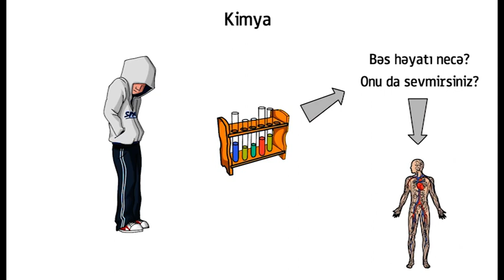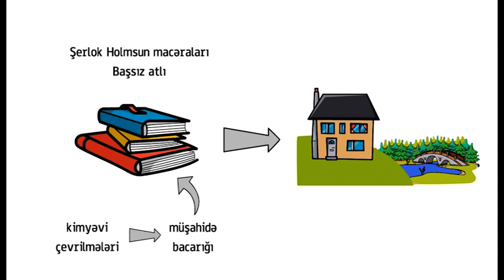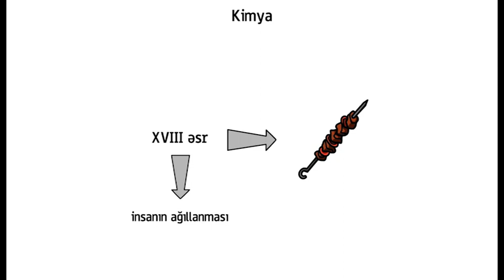“Dərs vaxtı”: Müəllimdən məktub. Kimya (11.09.2020)